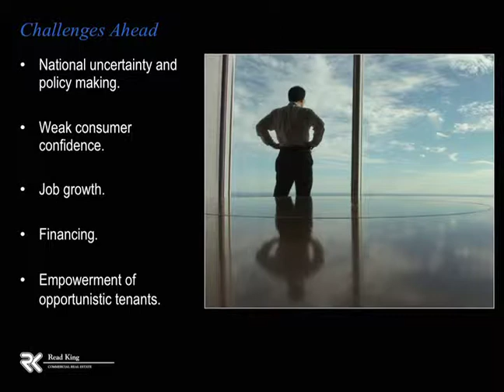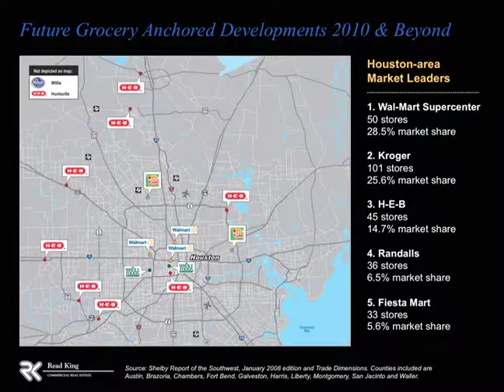Ewing King of Read King on the Retail Market: Part 2 of 2